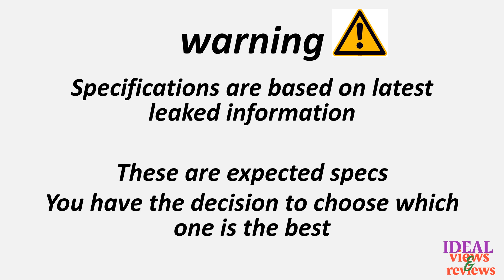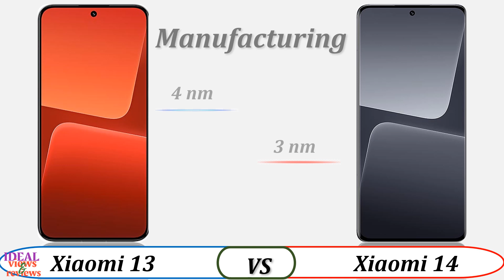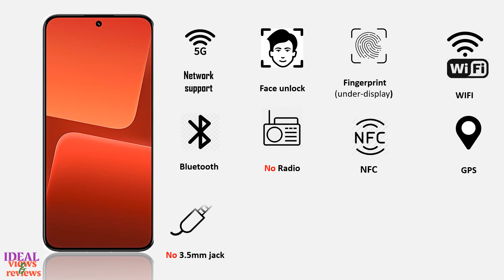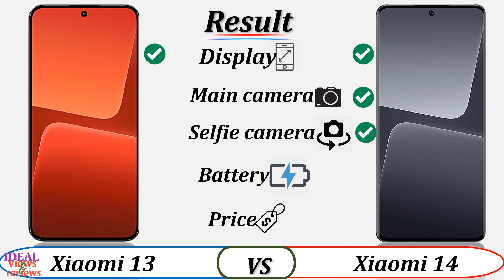xiaomi 13 vs xiaomi 14 , xiaomi 13 vs 14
1. Credit: If i have been used in this video some Google Data (Images, Music, Clip Art and Short Videos etc.) are just used for illustrative purposes only and nothing. Thank you so much to the respectful owners for providing it.

2. We cannot guarantee that the information in this video is 100% correct. Please help correct this and provide positive feedback.

video detail:
xiaomi 13 vs Xiaomi 14, xiaomi 13 vs Xiaomi 14 specs review, xiaomi 13 vs 14, xiaomi 14 vs Xiaomi 13 , mi 13 vs mi 14, mi 13 vs 14,  xiaomi 14 vs 13,  mi 14 vs mi 13, mi 14 vs mi 13,xiaomi 14 leak specs and pics,
android 14 xiaomi
características del xiaomi 14
giá xiaomi 14
harga xiaomi 14
harga xiaomi 14
mi 14
miui 14 release date in pakistan
miui 14 xiaomi
xiaomi 14 camera
xiaomi 13 camera sensor
xiaomi 13 camera test
xiaomi 14 canada
xiaomi 13 china price
xiaomi 13 design
xiaomi 13 digi
xiaomi 13 dimensions
xiaomi 13 dubai
xiaomi 13 esim
xiaomi 13 eu rom
xiaomi 13 europe
xiaomi 13 europe price
xiaomi 13 expected price
xiaomi 13 extra
xiaomi 13 fingerprint sensor
xiaomi 13 full specifications
xiaomi 13 gcam
xiaomi 13 global
xiaomi 13 global launch
xiaomi 13 global price
xiaomi 13 gorilla glass
xiaomi 13 quốc tế
xiaomi 13 release date
xiaomi 13t review
xiaomi 13t s ultra
xiaomi 13t pro amazon
xiaomi 13t pro antutu
xiaomi 13t pro camera
xiaomi 13t pro características
xiaomi 13t pro cena
xiaomi 13t pro cijena
xiaomi 13t pro comprar
xiaomi 13t pro cuando sale
xiaomi 13t pro daniel arsham edition
xiaomi 13t pro date de sortie
xiaomi 13t pro epey
xiaomi 13t pro erscheinungsdatum
xiaomi 13t pro especificações
xiaomi 13t pro ficha técnica
xiaomi 13t pro fiche technique
xiaomi 13t pro fiyat
xiaomi 13t pro fnac
xiaomi 13t pro kiedy w polsce
xiaomi 13t pro kimovil
xiaomi 13t pro kuantokusta
xiaomi 13t pro lançamento
xiaomi 13t pro leaks
xiaomi 13t pro malaysia
xiaomi 13t pro preço amazon
xiaomi 13t pro specs
xiaomi 13t pro technische daten
actualización xiaomi 14
always on display xiaomi miui 14
giá xiaomi 14
gsmarena xiaomi 14
harga xiaomi 14
portatil xiaomi 14 pulgadas
precio xiaomi 14
premiera xiaomi 14
preço do xiaomi 14
probleme trottinette xiaomi 14
quando esce xiaomi 14
que xiaomi se actualizan a miui 14
quick ball xiaomi miui 14
quitar anuncios xiaomi miui 14
quitar publicidad xiaomi miui 14
ra mắt xiaomi 14
redmi xiaomi 14
remove ads xiaomi miui 14
review xiaomi 14
smartphone xiaomi 14 pro
spesifikasi xiaomi 14 pro
tablet xiaomi 14
tablette xiaomi 14 pouces
telefonos xiaomi que actualizaran a android 14
tema keren xiaomi miui 14
temas xiaomi 14
top xiaomi phone
xiaomi 14 camera
xiaomi 14 características
xiaomi 14 cena
xiaomi 14 date
xiaomi 14 design
xiaomi 14 dimensions
xiaomi 14 display
xiaomi 14 error
xiaomi 14 esim
xiaomi 14 eu rom
xiaomi 14 expected price
xiaomi 14 features
xiaomi 14 ficha técnica
xiaomi 14 india launch
xiaomi 14 kaina
xiaomi 14 kamera
xiaomi 14 kaufen
xiaomi 14 khi nào ra mắt
xiaomi 14 kiedy
xiaomi 14 kiedy premiera
xiaomi 14 kimovil
xiaomi 14 launch
xiaomi 14 launch date
xiaomi 14 leaks